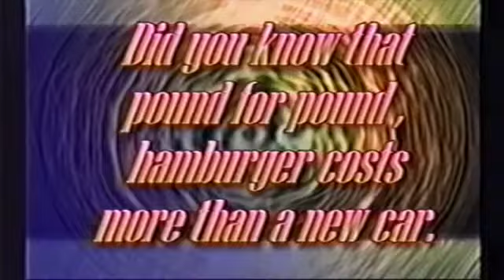BNN Episode 21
Humanities Play, Singing Valentines, Band Clinicals,